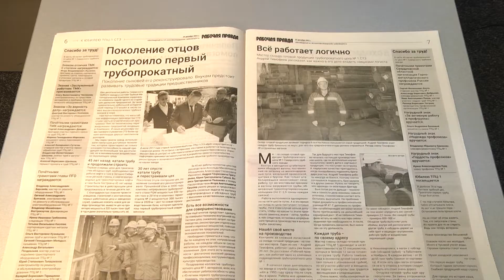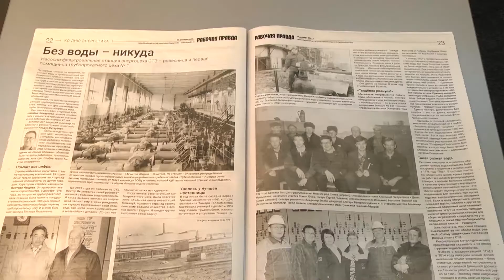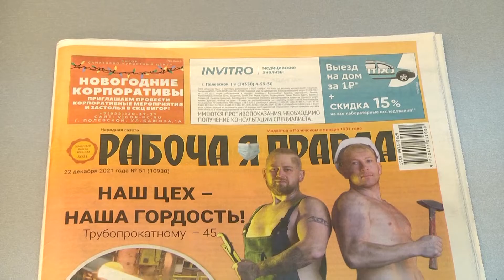Читайте в "Рабочей правде"